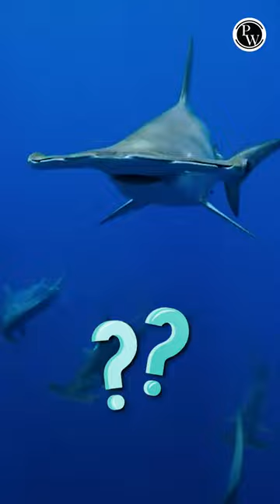Hammerhead Shark হাতুরিমুখো হাঙর